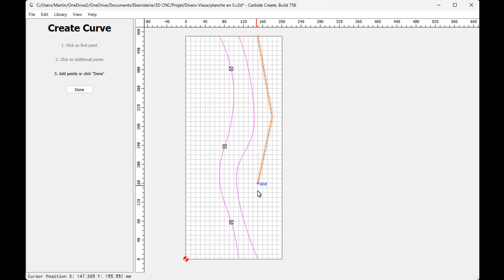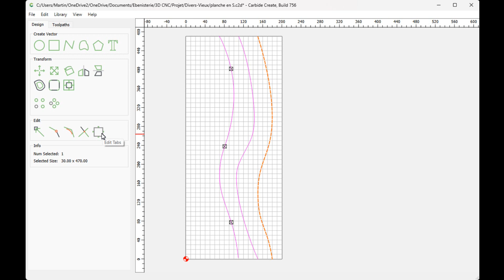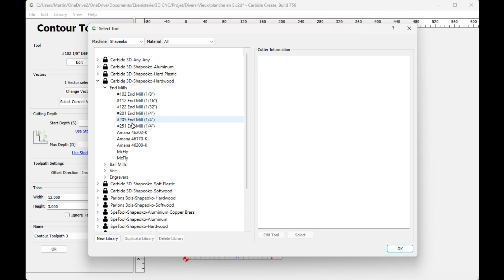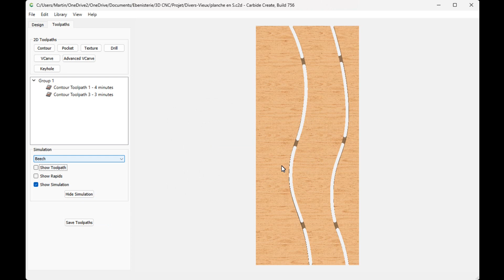Planche à découper vaguer/tisser (Woven cutting board). Parlons bois Ep.409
Voici comment j'ai fait ce 4e modèle de planche vaguer en utilisant ma CNC.